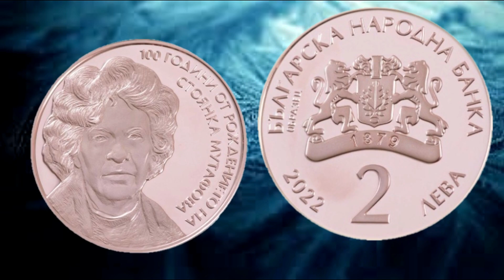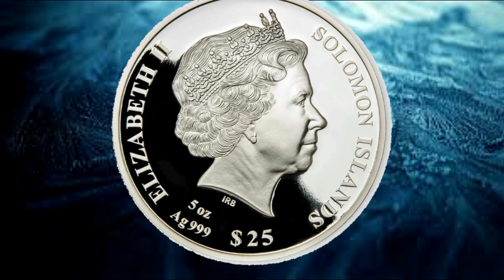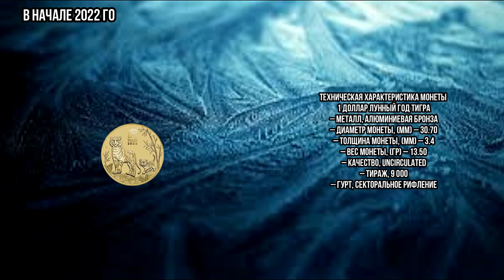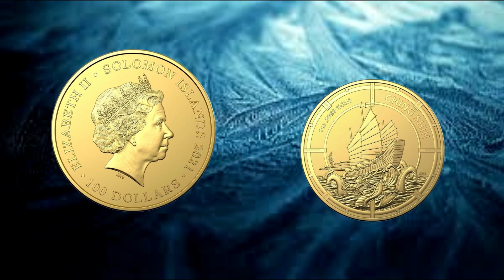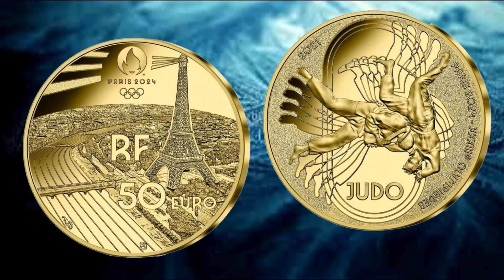НОВОСТИ НУМИЗМАТИКИ - Январь 2022 г. Часть 3